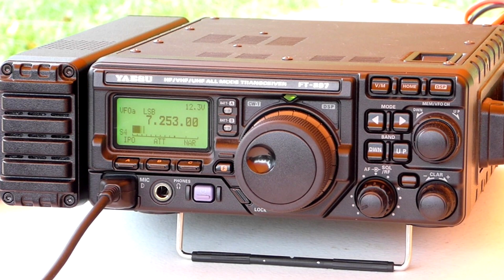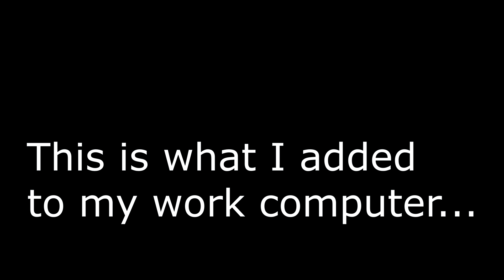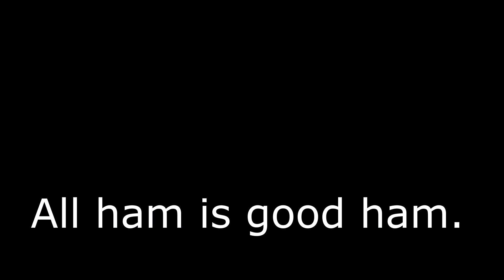The Argument for Digital Radio. Why You NEED it: DMR Ham Radio Digital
🔥 Favorite DMR Mobile
🔥 Favorite DMR Radio: Anytone Hand Held

Ham Radio
The Case for Digital Radio.  And Why You Need it.

Digital mobile radio (DMR) is a limited open digital mobile radio standard defined in the European Telecommunications Standards Institute (ETSI) Standard TS 102 361 parts 1–4[1] and used in commercial products around the world. DMR, along with P25 phase II and NXDN are the main competitor technologies in achieving 6.25 kHz equivalent bandwidth using the proprietary AMBE+2 vocoder. DMR and P25 II both use two-slot TDMA in a 12.5 kHz channel, while NXDN uses discrete 6.25 kHz channels using frequency division and TETRA uses a four-slot TDMA in a 25 kHz channel.

DMR was designed with three tiers. DMR tiers I and II (conventional) were first published in 2005, and DMR III (Trunked version) was published in 2012, with manufacturers producing products within a few years of each publication.

The primary goal of the standard is to specify a digital system with low complexity, low cost and interoperability across brands, so radio communications purchasers are not locked into a proprietary solution. In practice, given the current limited scope of the DMR standard, many vendors have introduced proprietary features that make their product offerings non-interoperable with other brands.
Contents

    1 Specifications
    2 DMR Tiers
        2.1 DMR Tier I
        2.2 DMR Tier II
        2.3 DMR Tier III
    3 DMR Association
    4 Implementations
    5 See also
    6 References
    7 External links

Specifications

The DMR interface is defined by the following ETSI standards:

    TS 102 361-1: Air interface protocol
    TS 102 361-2: Voice and General services and facilities
    TS 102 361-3: Data protocol
    TS 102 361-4: Trunking protocol

The DMR standard operates within the existing 12.5 kHz channel spacing used in land mobile frequency bands globally, but achieves two voice channels through two-slot TDMA technology built around a 30 ms structure. The modulation is 4-state FSK, which creates four possible symbols over the air at a rate of 4,800 symbols/s, corresponding to 9,600 bit/s. After overhead, forward error correction, and splitting into two channels, there is 2,450 bit/s left for a single voice channel using DMR, compared to 4,400 bit/s using P25 and 64,000 bit/s with traditional telephone circuits.

The standards are still (as of late 2015) under development with revisions being made regularly as more systems are deployed and improvements are discovered.[2] It is very likely that further refinements will be made to the standard, which will necessitate firmware upgrades to terminals and infrastructure in the future to take advantage of these new improvements, with potential incompatibility issues arising if this is not done.

DMR covers the RF range 30 MHz to 1 GHz.

There are DMR implementations, (as of early 2016), that operate as low as 66 MHz (within the European Union, in 'Lo-Band VHF' 66–88 MHz.)[citation needed]

The DMR Association and manufacturers often claim that DMR has superior coverage performance to analogue FM.[citation needed] Forward error correction can achieve a higher quality of voice when the receive signal is still relatively high. In practice, however, digital modulation protocols are much more susceptible to multipath interference and fail to provide service in areas where analogue FM would otherwise provide degraded but audible voice service. At a higher quality of voice, DMR outperforms analogue FM by about 11 dB. But at a lower quality of voice, analogue FM outperforms DMR by about 5 dB.[citation needed]

Where digital signal processing has been used to enhance the analogue FM audio quality then analogue FM generally outperforms DMR in all situations, with a typical 2–3 dB improvement for "high quality" voice and around 5 dB improvement for "lower quality" voice.[citation needed] Where digital signal processing is used to enhance analog FM audio, the overall "delivered audio quality" is also considerably better than DMR.[citation needed] However DSP processing of analog FM audio does not remove the 12.5 kHz requirement so DMR is still more spectrally efficient.